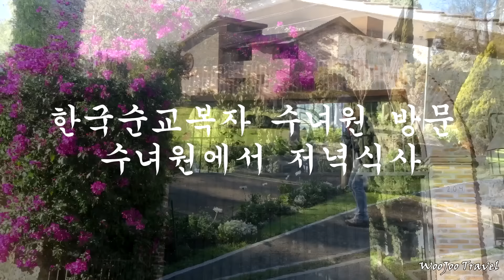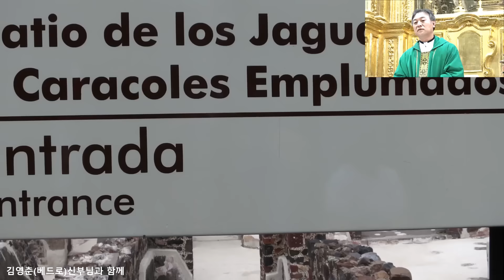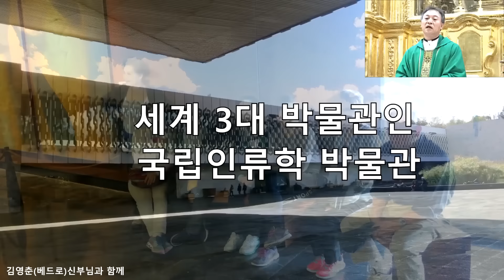Guadalupe성지순레 WooJoo